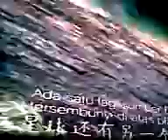Transformers ROTF Cinema Scene